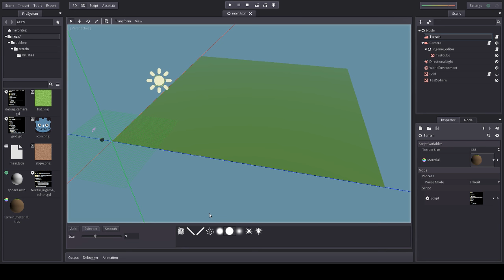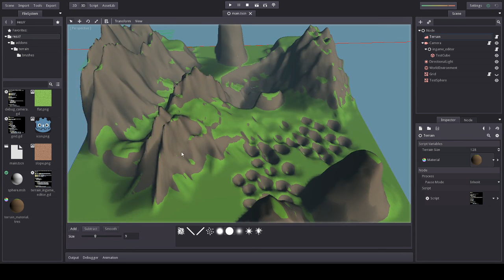Terrain editor for Godot Engine: editor UI and brushes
Now the terrain can be edited with brushes, making it easier to build more realistic mountains and hills. I also found a way to make it saved in the scene :)